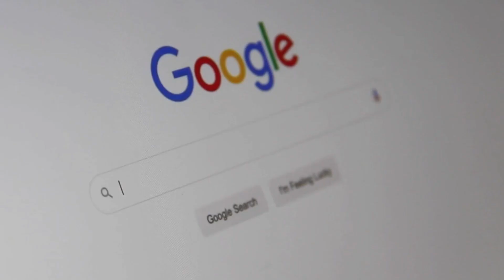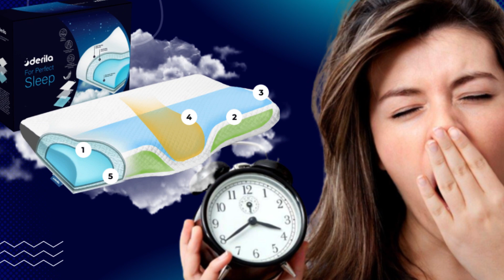⚠ Derila Pillow ⚠ BEWARE! Does Derila Pillow Work? Derila Pillow Review - Derila Pillow Reviews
Derila Pillow Review:

Derila follows your spine's natural curvature, and the memory foam responds to your weight and shape, giving you the support you need to sleep without pain.

Using Derila Pillow is not absolutely exclusive from the way you operate your ordinary mattress sheets. Order the Derila Pillow pillow online from the product’s reliable website most effective and while it arrives at your step, you may find it extraordinarily easy to use. It has a tender lightness layout that makes it much less heavier than your custom pillows. So this makes it clean to take the product with you to pretty much anywhere you need. The device is also very clean to clean.